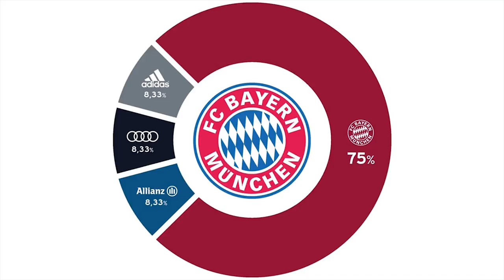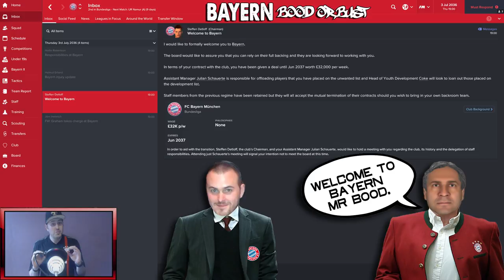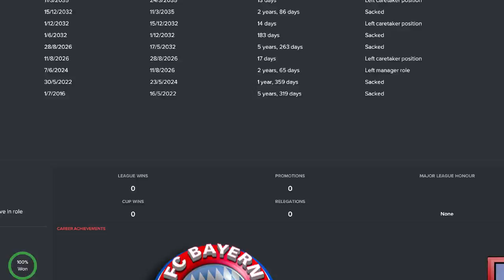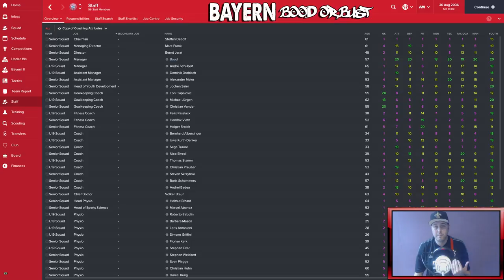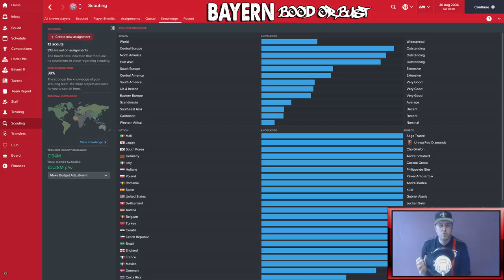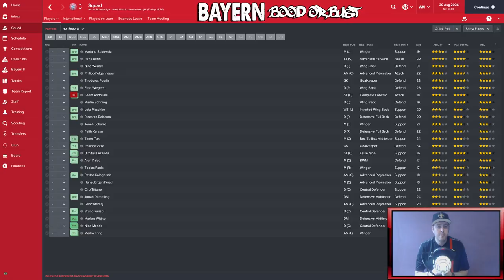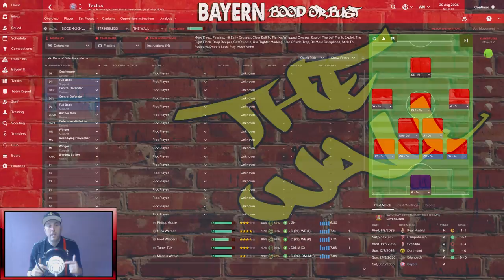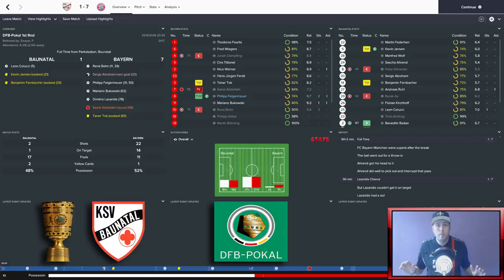FM17 - Bayern Bood or Bust EP1 - Bayern Munich - Football Manager 2017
Welcome to episode 1 in my brand new Football Manager 2017 Lets play series with Bayern Munich. The series starts in the year 2036 with a very different Bayern team that your used to. The video starts by telling you the story of why we are where we are. We then take a look at the club and the world around it.